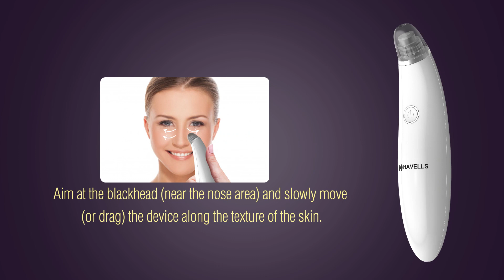Introducing I Havells Pore Cleanser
Havells Pore Cleanser, purifies your skin pores by removing excess oil, dirt and dead cells.